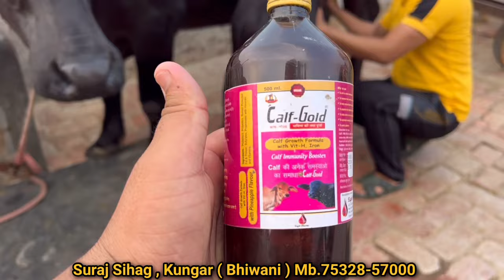बडे व्यापारी के होती तो महँगी बिकती । ताज़ा ब्याई खारकी झोटी । Suraj Mb.75328-57000